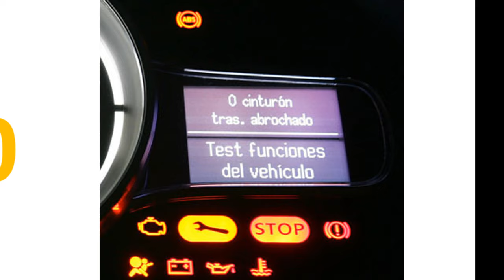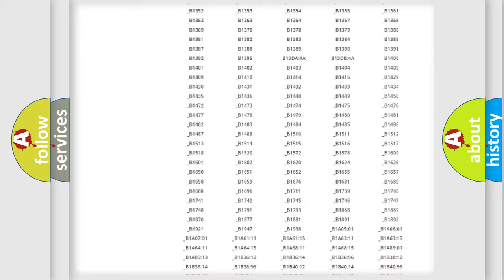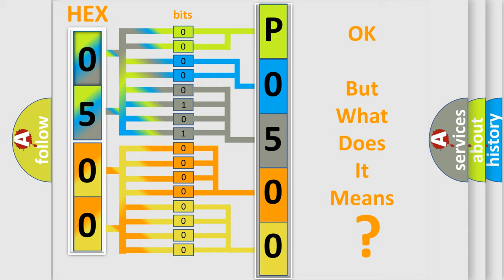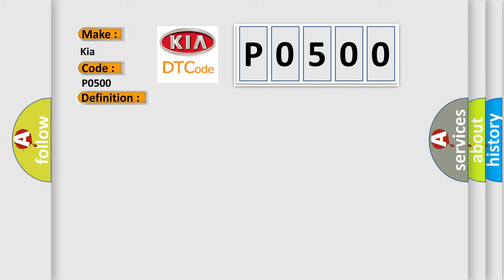DTC KIA P0500 Short Explanation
Contents:
0:21 Basic DTC analysis according to OBD2 protocol standard.
1:48 Insight into programming
2:58 A diagnostically understandable description of the Diagnostic Trouble Code
3:05 Basic error definition

Make
Kia
Code
P0500
Definition
Motor A or B Circuit Malfunction
Description
Ignition ON  System voltage 9-18 V
Cause
The TCCM senses a low voltage return on the Motor Control A or Motor Control B circuits when a high voltage is expectedORThe TCCM senses a high voltage return on the Motor Control A or Motor Control B circuits when a low voltage is expectedThe fault must remain current for 30 seconds